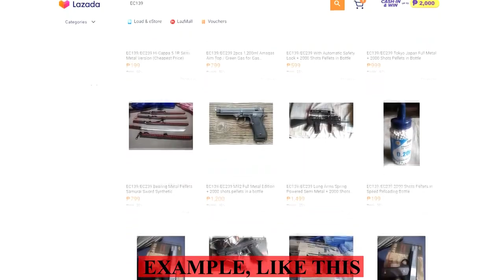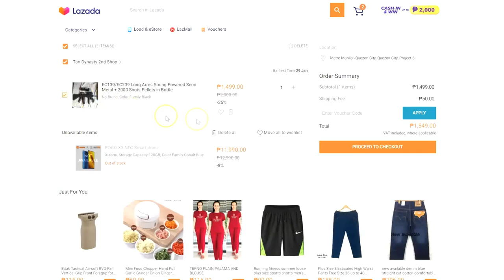300php SEMI METAL vs 1,000php FULL METAL Airsoft Gun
Sa mga gusto po umorder ng products namin click nyo lng po link salamat po :)

Lazada

Shopee